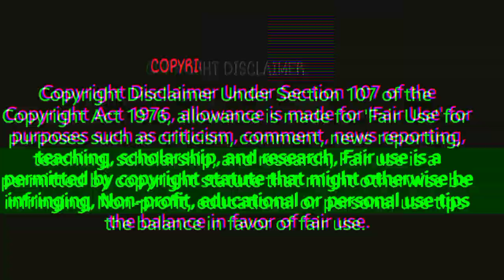केवल RS.35/kg में खरीदें 👉 RS.80/ में मार्केट में बेचें || mango wholesale market || best business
केवल RS.35/kg में खरीदें 👉 RS.80/ में मार्केट में बेचें || mango wholesale market || best business idea

mango wholesale market in Kolkata. mango ka wholesale business. aam ka wholesale. sabse jyada kam kahan per utpadan hota hai. mango wholesale market. mango wholesale price today. aam ka holsale bhav. aam ka Mandi. new business idea. fruit wholesale Mandi. fal ka Mandi. fruit wholesale pric

businessgyt

👉 video enquiry.

fruit business ideas.
fruit business ideas in tamil.
fruit business ideas in marathi.
fruit business ideas in kannada.
fruit business ideas in malayalam.
fruit business ideas in kenya.
fruit business ideas in banglades
fruit business ideas in telugu
fruit business ideas in bengali.
ruit wholesale business ideas.
fruit market bangalore.
dry fruit market in kolkata.
fruit market in west bengal
wholesale fruit market hyderabad.
sealdah wholesale fruit market.
fruit market mumbai.
sealdah fruit market
fruit wholesale market kolkata.
azadpur fruit mandi.
patna wholesale fruit market.
malda fruit market.
ahmedabad fruit market.
fruit wholesale market pune.
fal mandi lucknow.
fal mandi azadpur.
fal mandi business.
fal mandi gorakhpur.
fal mandi raipur.